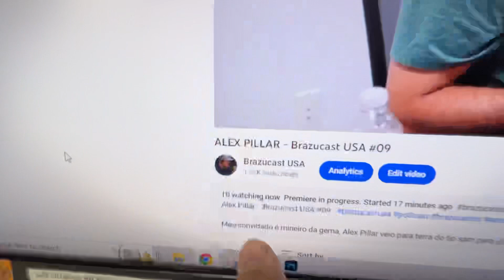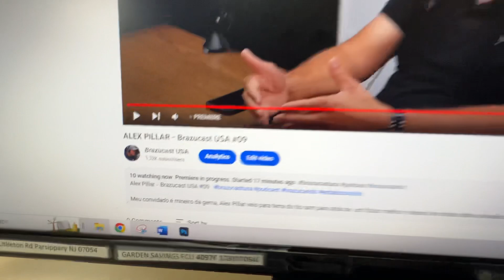JÁ CONHECE MEU PODCAST?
Obrigado povo Xonaaaaado!